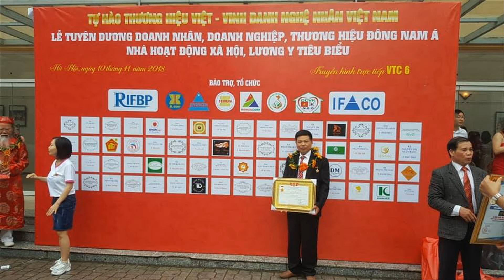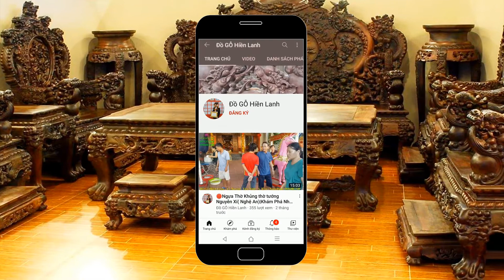🔴Đồ Thờ Hiền Lanh Nam Định: Bộ Bàn Ghế phòng khách Phù Dung gỗ Hương Đá/ 0986883349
- 🔴Bộ Bàn Ghế Phòng Khách Phù Dung gỗ Hương Đá Phù Dung/ Đồ Gỗ Hiền Lanh. 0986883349
- Bộ Bàn Ghế Phòng Khách Phù Dung gỗ Hương Đá gồm 6 món ( 1 ghế dài 2m37 x 61 x 1m17 + 02 ghế đơn 97 x 61 x 1m17 + 01 bàn to có kích thước 70 x 1m40, chạm Thuận Buồm Xuôi Gió + 01 đôn vuông 40
- Bộ Bàn Ghế Phòng Khách phù dung gỗ hương đá - hàng đặt a Thuận( Bắc Ninh)
- 🔴Đồ Gỗ Hiền Lanh sản xuất rất nhiều Bộ Bàn Ghế Phòng Khách gỗ Hương Đá + Bộ Bàn Ghế Phòng Khách gỗ Mun Hoa